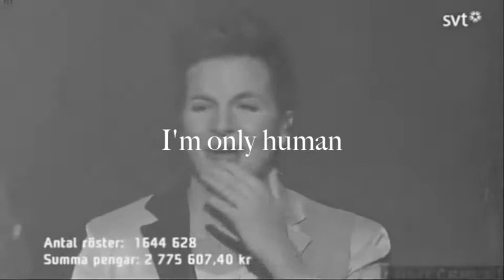Robin Stjernberg || I'm only human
Song: Flowers for a ghost - Thriving Ivory

This is a fanvideo about the Swedish singer Robin Stjernberg.